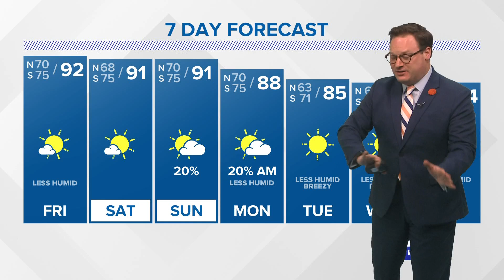Thursday night tropical update:More storms developing around Invest 98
Chief Meteorologist Chris Franklin says there was another shift in models and storms are finally developing around Invest 98.

Invest 98 may be showing some signs at the surface of an attempt to form a closed circulation, although winds do not support a depression or storm yet. Still fighting dry air and wind shear, which is expected to relax and allow for better development. The model guidance for a trajectory into the weekend is in agreement generally WNW then W with an upper high to the north. The western extent of this high will then be a major factor in where the storm turns north and ultimately enters the Gulf.